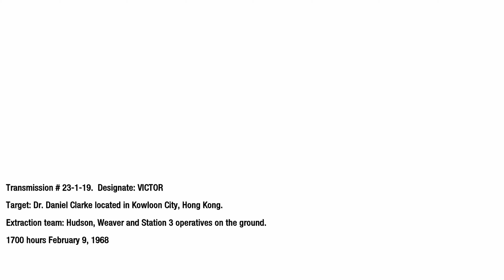KOWLOON CITY WAR | COD Black Ops | Amazing Realistic Gameplay (4K-UHD 60-FPS) No Commentary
KOWLOON CITY WAR | COD Black Ops
KOWLOON CITY WAR | Ultra Realistic Immersive Graphics Gameplay | 4K UHD 60FPS | Call of Duty Black Ops | No Commentary Gameplay

No Commentary, Featuring Ultra-Realistic Graphics in Stunning 4K UHD at 60FPS. "KOWLOON CITY WAR" COD Black Ops, Just Pure, Immersive Gaming.

MY GAMEPLAY:
Hi friends, get ready for some gaming fun! I'm about to dive into "JUST GAMEPLAY & NO COMMENTARY" and this ain't one of copied gameplay videos. I'm actually playing, and I'll be doing it in 4K-UHD-60-FPS.

call of duty Black Ops ultra realistic graphics gameplay